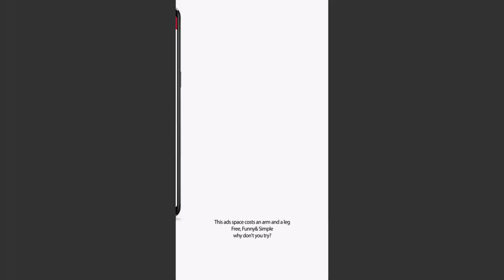OperaNews-ZA-en-2865-Read News,Choose Opera News.